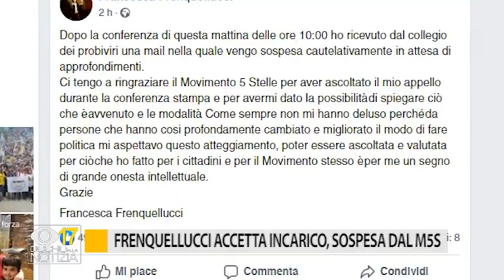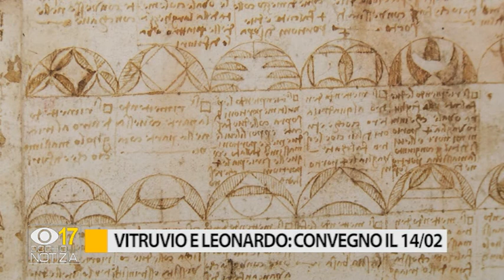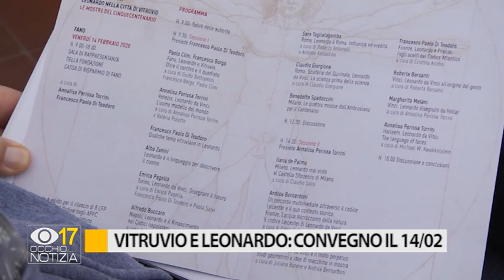Occhio alla Notizia 4 febbraio 2020